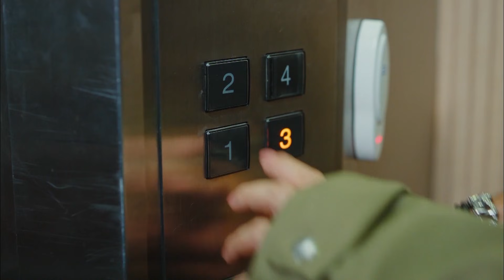Yine Asansör Yine Güvenlik! | Erkenci Kuş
Yapım: Gold Film
Yapımcı: Faruk Turgut
Yönetmen: Çağrı Bayrak
Senarist: Ayşe Kutlu Üner

Oyuncu Kadrosu:
Sanem Aydın: Demet Özdemir
Can Divit: Can Yaman
Leyla Aydın: Öznur Serçeler
Mevkibe Aydın: Özlem Tokaslan
Nihat Aydın: Berat Yenilmez
Emre Divit: Birand Tunca
Ayhan Işık: Ceren Taşçı
Muzaffer Kaya (Zebercet): Cihan Ercan
Deren Keskin: Tuğçe Kumral
Cengiz Özdemir (Ceycey): Anıl Çelik
Güliz Yıldırım: Sibel Şişman
Osman Işık: Ali Yağcı